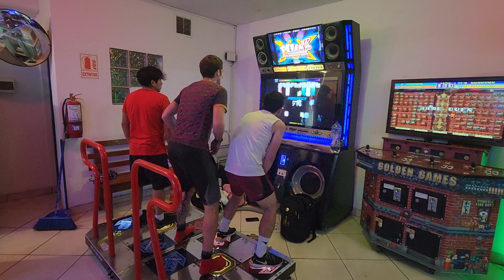[Pump It Up XX] s34n, MikiPumP & Rosendo - Take Out CO-OP X3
Location: Bugy's Games in Lima, Peru

Pump It Up (Korean: 펌프 잇 업; RR: Peompeu it eop) is a music video game series developed and published by Andamiro, a Korean arcade game producer. The game is similar to Dance Dance Revolution, except that it has five arrow panels as opposed to four, and is typically played on a dance pad with five arrow panels: the top-left, top-right, bottom-left, bottom-right, and a center. Additional gameplay modes may utilize two five-panel pads side by side. These panels are pressed using the player's feet, in response to arrows that appear on the screen in front of the player. The arrows are synchronized to the general rhythm or beat of a chosen song, and success is dependent on the player's ability to time and position their steps accordingly.

The original version of the game was originally released in South Korea on September 20, 1999. The game has also been released in other markets, such as North America, South America, and Europe. Pump It Up 2019 XX: 20th Anniversary Version is the latest version of the series, released on January 7, 2019, in Latin American countries. Pump It Up has tried to cater more to freestyle players than "technical" players with more freestyle-friendly charts, and as a result, the game has more of a culture in the freestyle and breakdancing disciplines. However, the game still caters well to technical players with a vast array of high-difficulty songs and stepcharts.

Video Title: [Pump It Up XX] s34n, MikiPumP & Rosendo - Take Out CO-OP X3

Video File Created Date: 21 April 2023 (Video may or may not have been captured on this date, it shows the date the video was last converted.)

-- GinkoSolutions.com